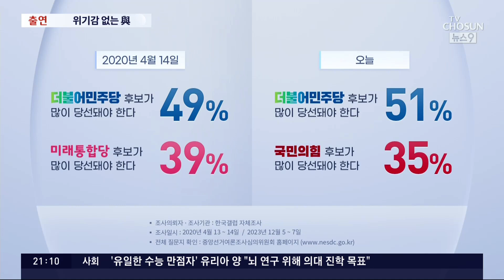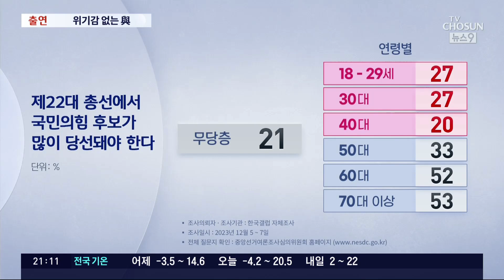'경고음'에도 위기감 없는 與…4년 전 참패 때와 '판박이'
보신 것처럼 적어도 지금까지 수치상으론 내년 총선은 여당에게 만만치 않은 싸움이 될 가능성이 높습니다. 문제는 여당이 이런 상황을 얼마나 심각하게 받아들이고 있느냐 하는 거겠죠. 국민의힘을 출입하는 이태희 기자에게 자세히 물어보겠습니다.